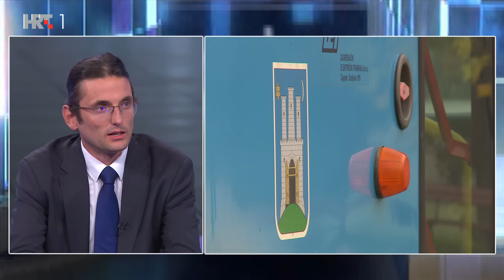Otvoreno: Novi bojkot nastave - kako do dogovora?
Ponovno mučna situacija u jednoj osnovnoj školi u Novom Zagrebu. Tisuću učenika nije došlo na nastavu nakon što se 9-godišnjak, zbog kojega se u njegovoj prošloj školi ispisao cijeli razred, jučer vratio na nastavu u novoj školi. Roditelji djece tvrde da je prekršen dogovor nedavno postignut s pravobraniteljicom. Zbog svega ravnatelj škole podnio je neopozivu ostavku. Tko je zakazao i kako do dogovora?